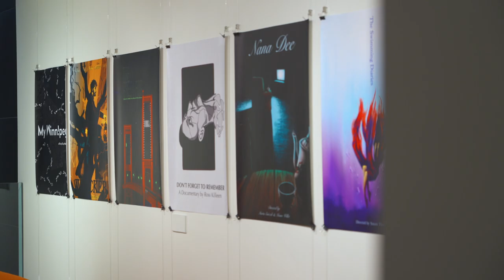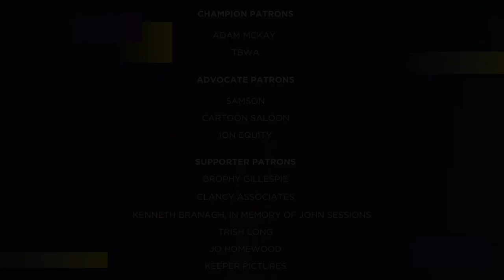DIFF 2024 Day 10: We Made it 👏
What an incredible 10 days it has been at Dublin International Film Festival 2024. From international filmmakers to rising talent to industry exclusives, we've had it all.

We start the day with a masterclass from Guy Maddin hosted by Paul Duane. Funny and honest, Guy Maddin takes us on his journey of becoming a filmmaker.

Next up we have the DFCC awards, with That They May Face the Rising Sun taking home Best Irish Film and Do Not Expect Too Much from the End of the World winning Best Film overall.

We had an additional screening of Dublin On Screen 2 at SubStation, displaying the work of emerging young filmmakers in Dublin.

Guy Maddin introduces his film, My Winnipeg, the second of 2 showings of Maddin's work that day, followed by a hilarious Q&A with Tadgh O'Sullivan discussing his unorthodox strategy for tackling Q&As.

We were delighted to have Selma Vilhunen for a Q&A following Four Little Adults.

It's the Surprise Film! Audiences waited in anticipation for the sold-out ever popular, Surprise Film, a tradition started in 1985 by pure accident.

To close out the festival, cast and crew introduce 'That They May Face the Rising Sun' and a thank you to our incredible staff at DublinIFF24

Great to talk to audiences, volunteers, filmmakers, patrons and board at the Closing Night Reception, supported by our Premium Partner Tanqueray 0.0.

Sign up to our mailing list to keep up to date with us all year round

Video Creds: @murrmedia